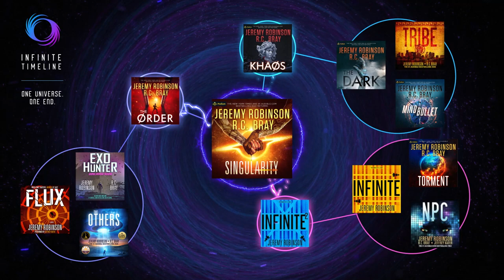The INFINITE TIMELINE - Official Trailer 2022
The Infinite Timeline is a one-of-a-kind literary experience created by the #1 bestselling duo, Jeremy Robinson and R.C. Bray. Don't miss this epic universe of storytelling madness bringing together nine science fiction, horror, fantasy and thriller novels in four intense and very funny crossovers.